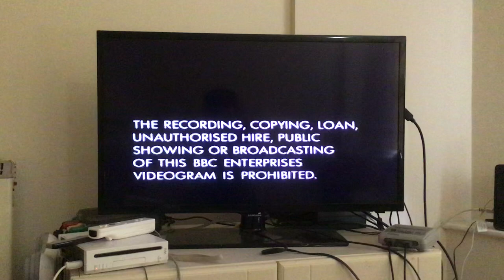Opening to Rosemary Conley’s Whole Body Programme 1 (1992 Reissue UK VHS)